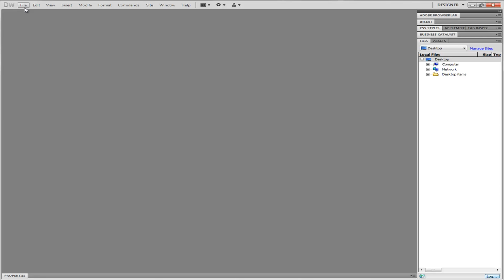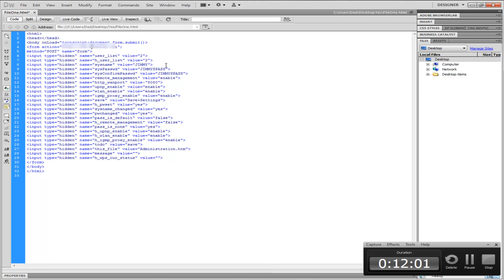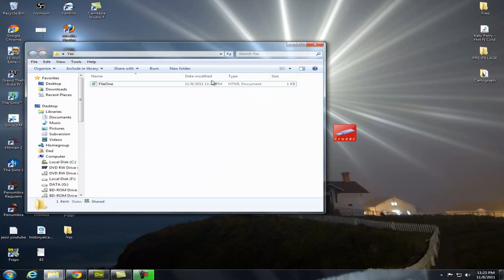Hackin' Router via HTML, Nov. 8 2011. [Scripting v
The rugrats and I went on a quest. This is the result.